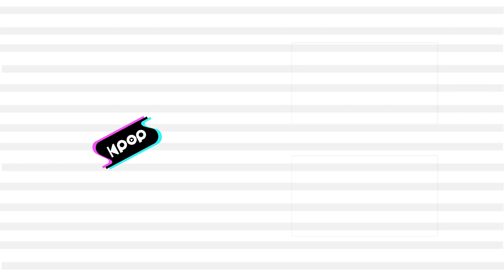KIM HYE YEON(김혜연) - Gangnam Barn Swallow(강남제비) @인기가요 inkigayo 20210808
KIM HYE YEON - Gangnam Barn Swallow
김혜연 - 강남제비